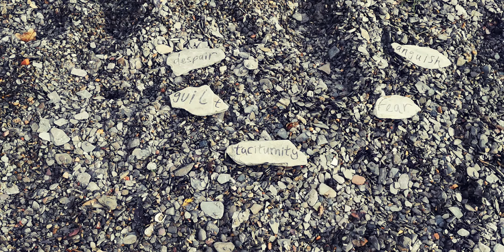'Water et al.'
Taking a stance towards my mental and emotional health.